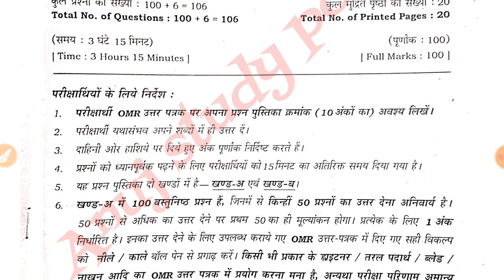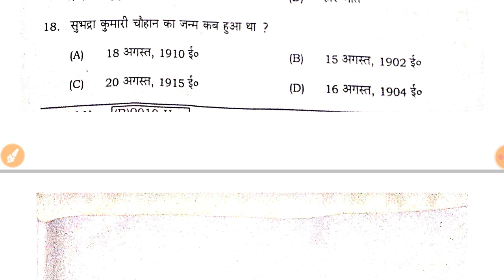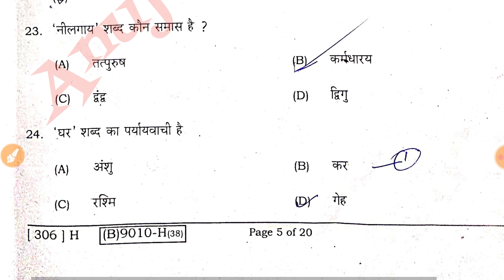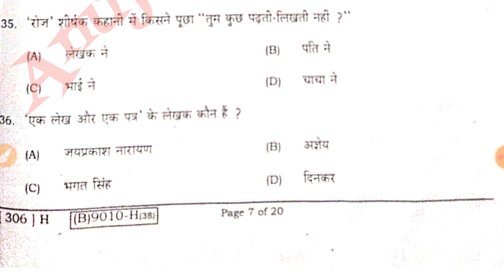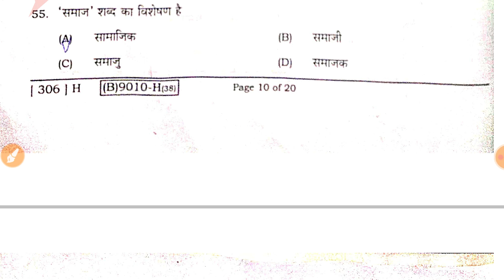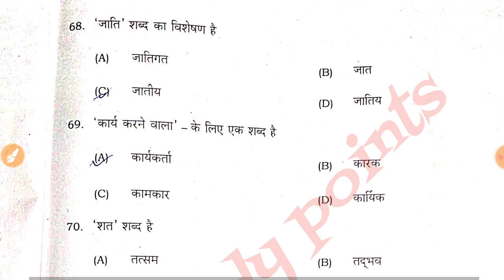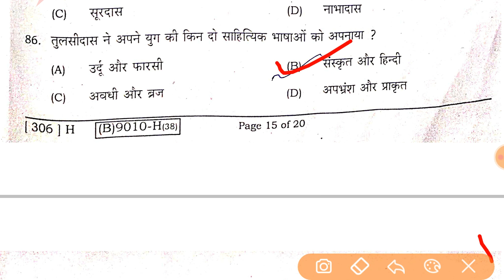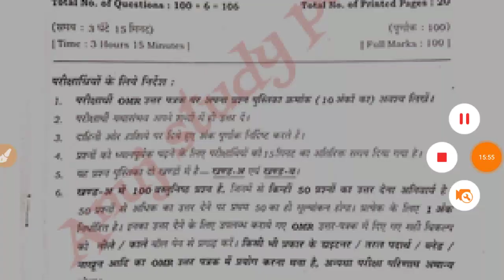12th Hindi Answer key 2021-Bihar Board Inter Hindi objective Anwer key 2021 all Objective solved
12th Hindi Answer key 2021 Bihar board 12th Hindi Answer key 2021 Hindi objective questions solve 2021 Art Hindi objective questions 2021 Bihar board 12th Hindi objective questions solve 2021 Hindi objective answer sheets 2021
12th Hindi objective questions solve 2021
12th Hindi Ans 2021
12th objective questions solve 2021
Inter objective questions 2021
12th objective questions solve 2021